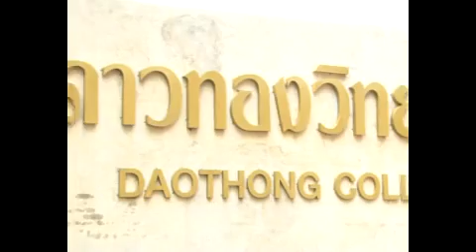WM MOVIE TRAILER LARGE K JOY daothong 3 min